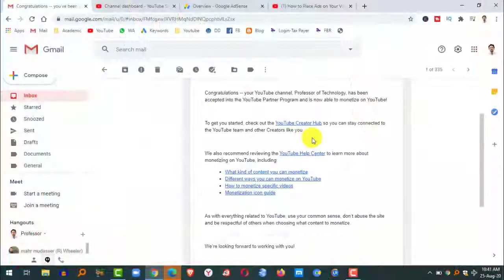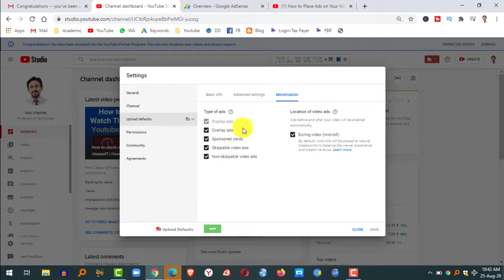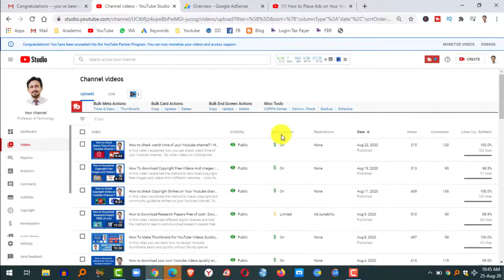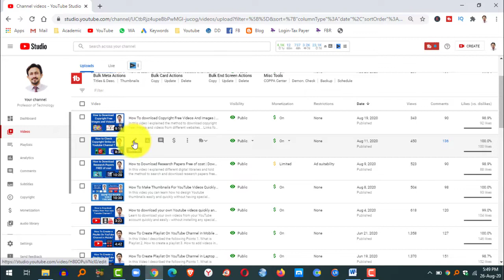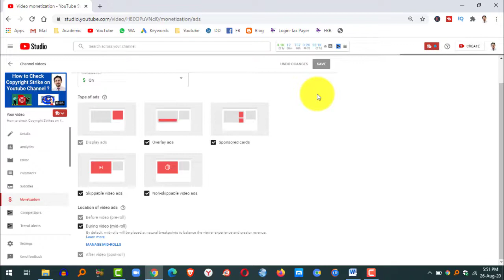How to place ads on youtube videos after monetization [CC]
In this video I explained following points:
How to place ads on youtube videos after monetization
How to Place Ads on Your Videos
Place ads after monetization
how to put ads in youtube videos

My other videos about Youtube are...

How to apply for Monetization on Youtube Channel in 2020? | How to create Google AdSense Account?